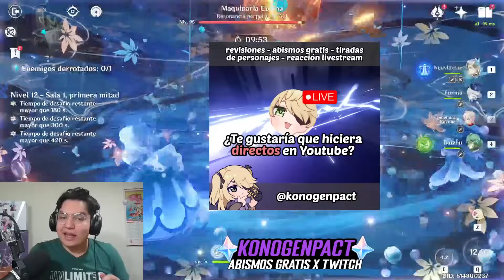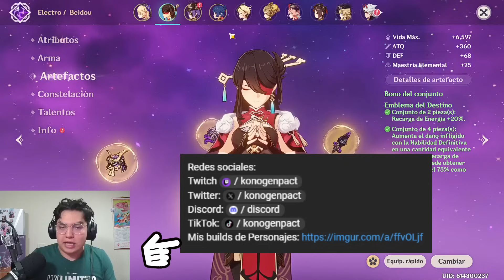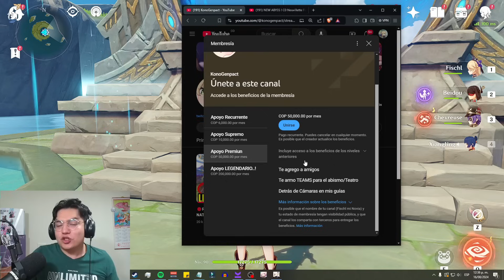¡GUIA DEL NUEVO ABISMO 4.8! Mejores Consejos FULL F2P 4★ + Trucos & Rotaciones | Genshin Impact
Guía Completa del Nuevo ABISMO ver 4.8 de Genshin Impact con personajes FULL F2P 4★ Estrellas (y lumine uwu)

Aquí te enseñaré a posicionarte contra los enemigos nuevos de la mejor forma, hacer una buena rotación y en general, dar consejos concretos para hacer este abismo lo más fácil posible.

Cronología:

0:00 Introduccion
1:11 Anuncios Especiales (Abismos Gratis)
1:40 Bendición del Abismo + Los Teams F2P que usaré
4:02 Piso 11-1: Parte 1 y 2
6:33 Piso 11-2: Parte 1 y 2
8:55 Piso 11-3: Parte 1 y 2
11:30 Análisis Piso 12 y Consejos
12:55 Piso 12-1: Parte 1 y 2
17:38 Piso 12-2: Parte 1 y 2
21:31 Piso 12-3: Parte 1 y 2
25:02 Final (Builds de mis personajes)